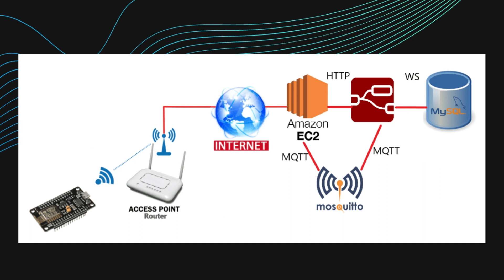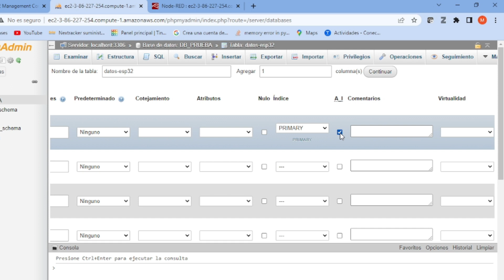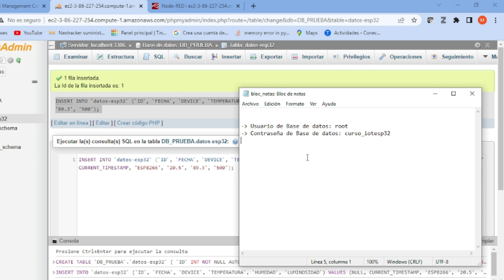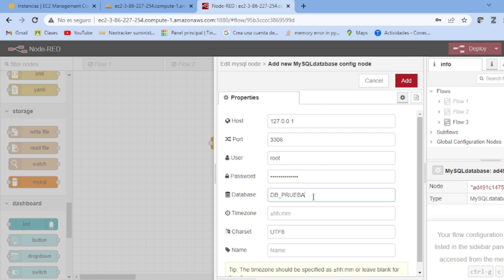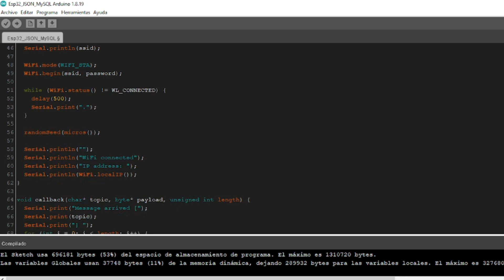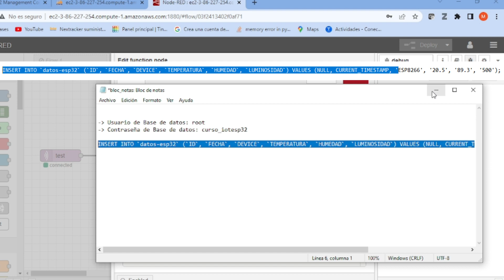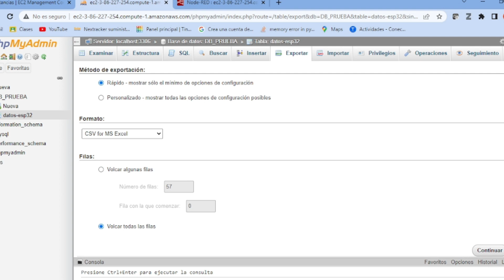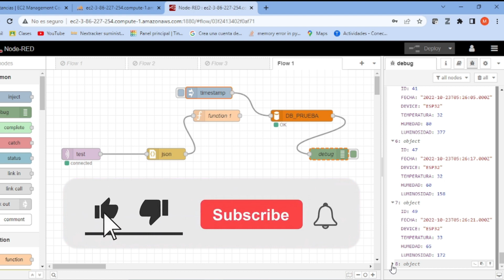✔️ Conexión entre MySQL - Node Red - Esp32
✅ En esta oportunidad, vamos a crear una base de datos, y unirla con Node Red, y ESP32.
En la siguiente imagen, podemos ver, el esquema, de nuestro proyecto. Nosotros ya hemos creado la máquina virtual en la nube, usando EC2 de AWS. El sistema operativo de esa máquina, es ubuntu. Y le hemos instalado Node Red, el broker mosquitto, y la base de datos MySQL. Los proyectos profesionales de IOT, tienen esta topología, que consta básicamente: de un sensor, una tarjeta IOT, una máquina virtual en la nube, y una base de datos.
Y con respecto a la base de datos. Dentro de esta, podemos crear tablas. El estudio a profundidad de esto, tiene su propia especialidad. Pero aquí te presentaré, el concepto más simple. En la imagen estas viendo, el ejemplo de una tabla. Las tablas, van a contener el registro, de las mediciones que hagamos. Cada fila, va a representar los datos de una medición. Y las columnas, representan los parámetros de esa medición.
Como vemos, en la primera columna, cuenta con un ID, que sería, la llave primaria. Este identificador, le va a asignar un número único, a cada medición. Su tipo de dato es entero. La segunda columna se reserva para la fecha. Su tipo de dato es "DATETIME". La tercera columna se reserva, para colocar, el tipo de dispositivo, que envía la información. Su tipo de dato, es varchar. Las otras 3 columnas, se reservan para colocar las mediciones de la temperatura, humedad, y luminosidad. Las 2 primeras son de tipo float, y la ultima, de tipo entero, o int ...

📝 Marcas de tiempo:
📌 00:00 Introducción
📌 00:28 Topología IOT
📌 01:37 Tabla de una base de datos
📌 03:14 Creación de una Tabla en phpMyadmin
📌 10:27 Unión de la base de datos con Node Red
📌 15:50 Unión de la base de datos con Node Red y Esp32
📌 24:06 Configuración de la Base de datos en phpMyadmin